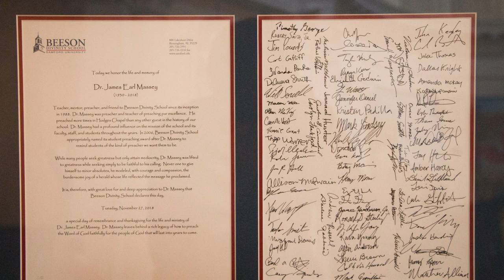A Remembrance of James Earl Massey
A remembrance presented by Robert Smith, Jr., Kervin Jones, and Lawayne Custard during our weekly worship service at Beeson Divinity School, Samford University, Birmingham, Alabama